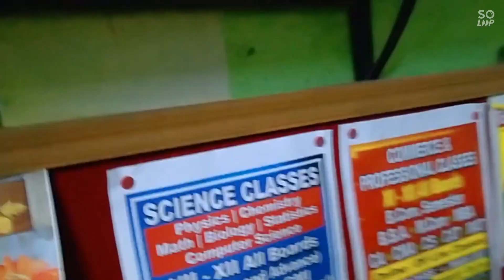|| Ajke tara tari dinner ta ready kore berolam ||